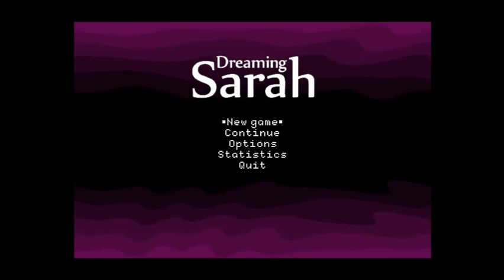Dreaming Sarah 1 - I Have an Umbrella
My umbrella is kawaii.